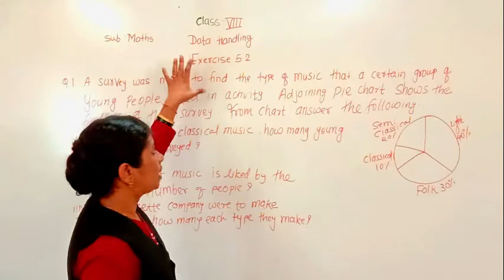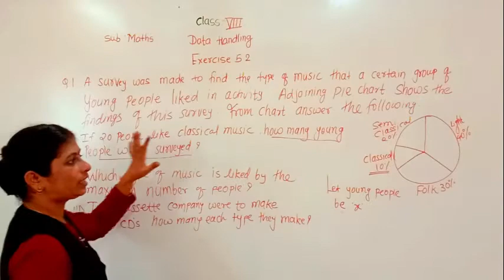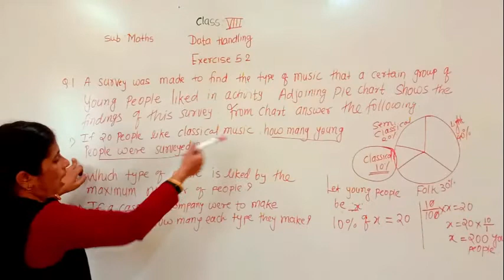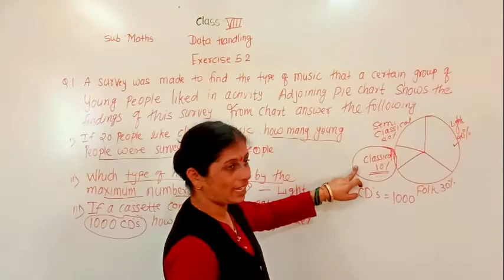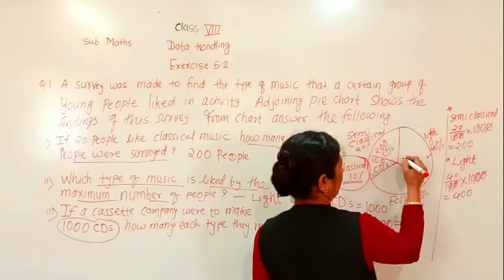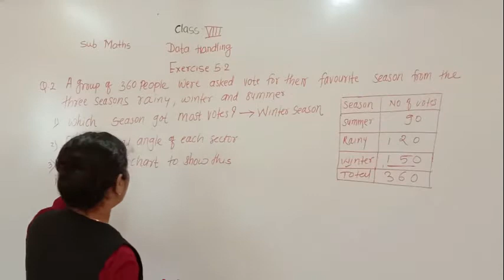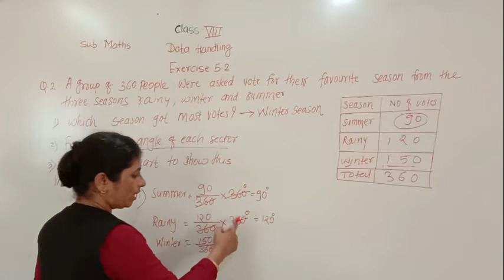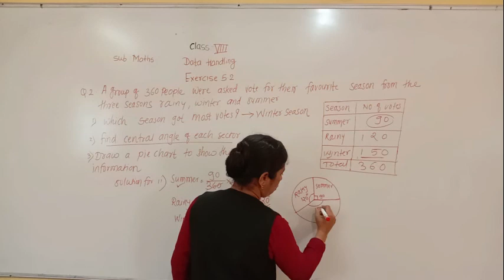CLASS : VIII, SUB : MATHS , TOPIC : DATA HANDLING { PART 5 }